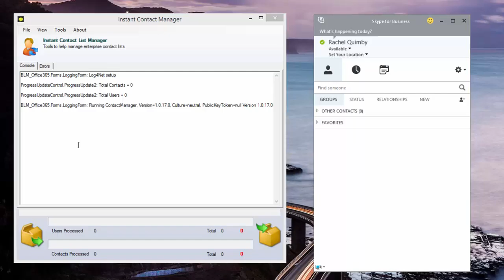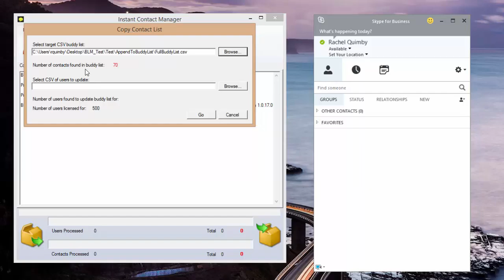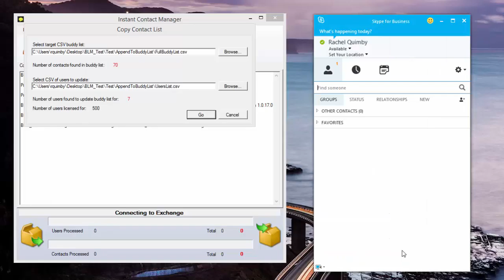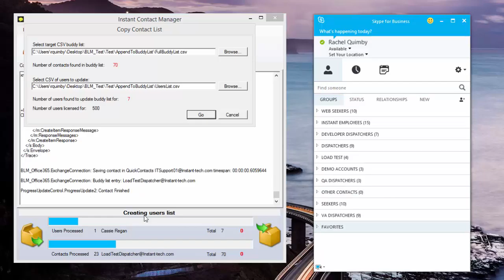How to Push a Default Contact List to a Group - Instant Contact Manager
Instant Contact List Manager provides an enterprise management application to centrally update employee's S4B contact lists as part of a Microsoft Office 365 deployment. However, the application also provides the ability to centrally 'push' contact lists to users without requiring any desktop client installation or configuration.